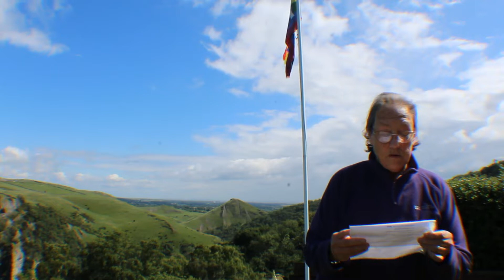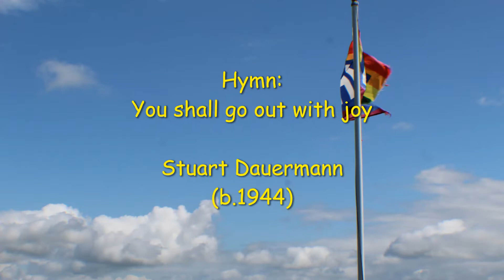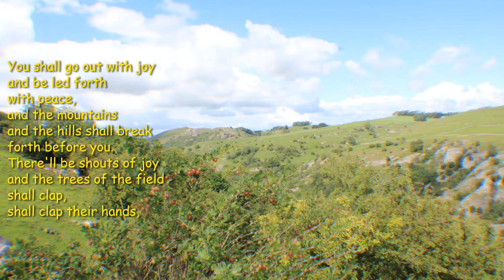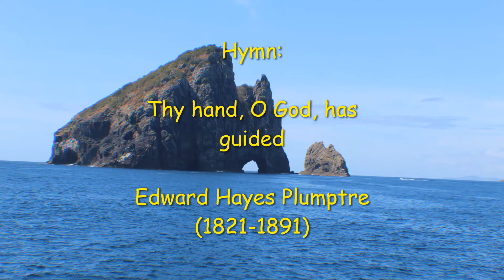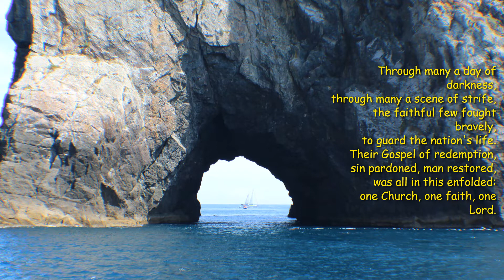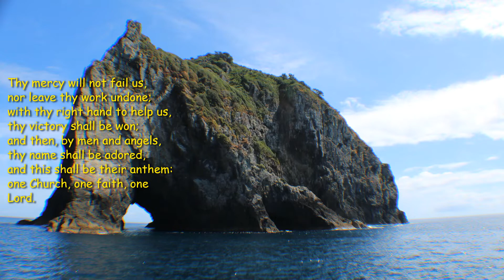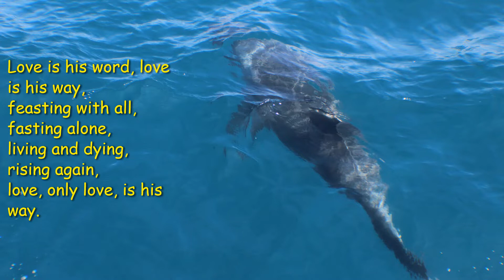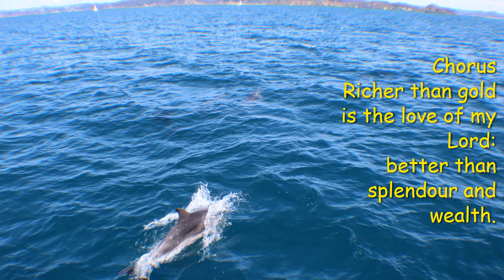Songs of Praise Service 12 July 2020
Songs of Praise Service for Sunday 12 July 2020
Songs of Praise Service
A service recorded during Coronavirus outbreak for Sunday 12 July 2020.
The Songs of Praise Service was prepared, led, videoed, and edited by the Vicar, the Revd. John Austerberry.
It is a service to encourage and support our local Church goers, as we have not let reopened our local churches for Public Worship in Church.
The Service includes Hymns, Prayers, Bible readings, and a reflection for the day. 34 m